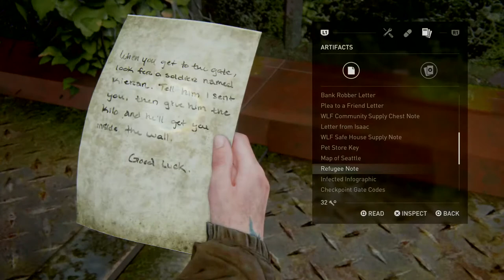The Last of Us 2 new+ pt4